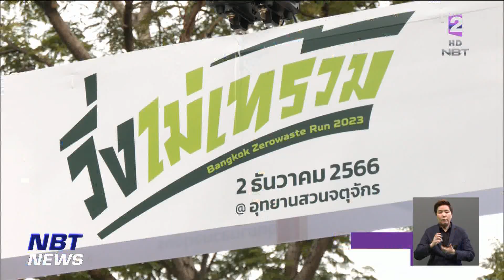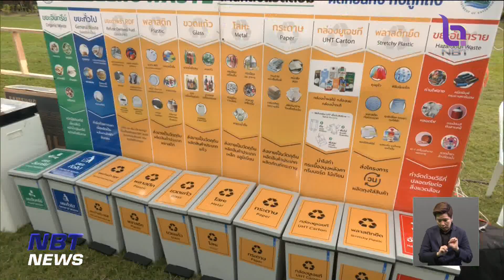ผู้ว่าฯ กทม. เปิดกิจกรรม “งานวิ่งไม่เทรวม” ข่าวเที่ยง วันที่ 2 ธันวาคม 2566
กรุงเทพมหานคร ดึงประชาชนเข้าร่วมจัดการขยะ ลดปัญหาสิ่งแวดล้อม ทั้งจัดวิ่งร่วมกับ Miss Thailand Universe 2022 และจัดนิทรรศการแนะนำเรื่องการจัดการขยะ เพื่อทำให้กรุงเทพฯ เป็นเมืองสะอาด